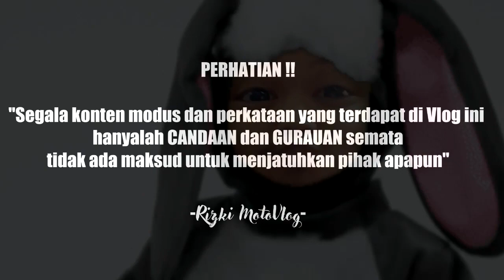293 - MBA JADI PACAR SAYA YUK ? / SAYA DIGOMBALIN MBA INI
Hallo kawan kawan kali ini saya dengan mba Annisa dari lampung  !